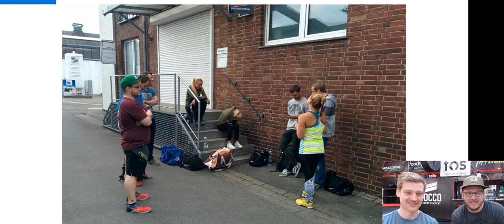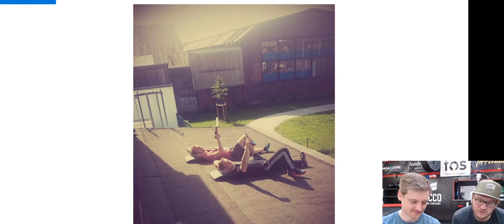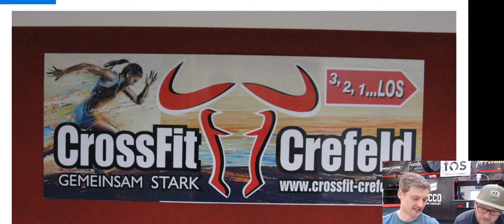Nostalgie und dumme Sprüche 1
Ein paar Erinnerungen